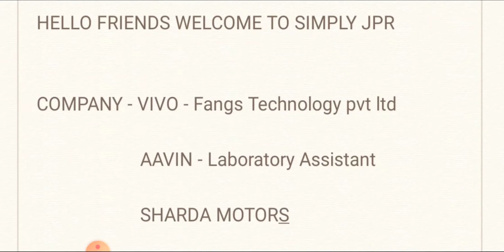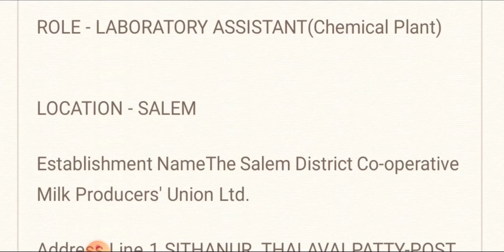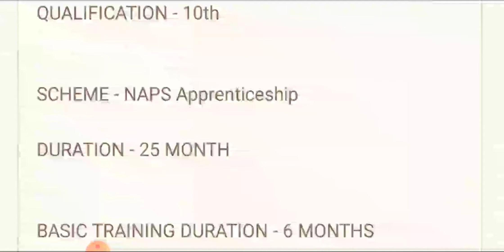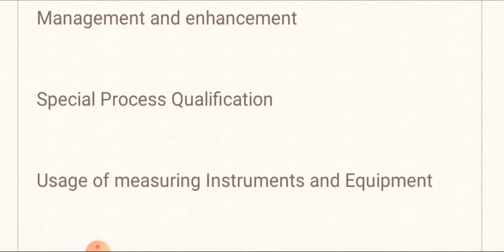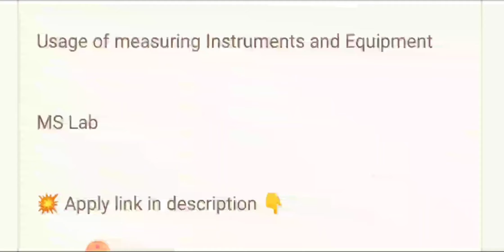Direct Interview - Vivo,Sharda Motors,Aavin | Any degree/Diploma - Good Salary + Benefits - Details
Direct Interview - Vivo,Sharda Motors,Aavin | Any degree/Diploma/10th - Good Salary + Benefits - Details

Hello friends welcome to simply jpr, today in this video i explain job vacancy from 3 Companies - Vivo,sharda motors and Aavin company hiring for various roles, they are giving job vacancy for Any degree, Diploma,10th candidates, then i explain how to apply for this job and what are the qualification they are require for this job

Apply link for companies 👇

VIVO - Fangs Technology pvt ltd